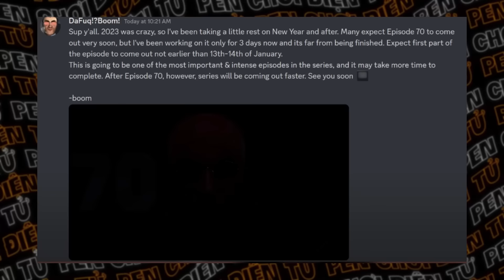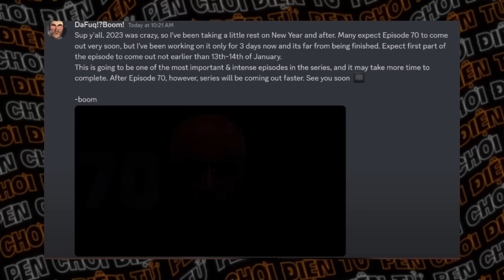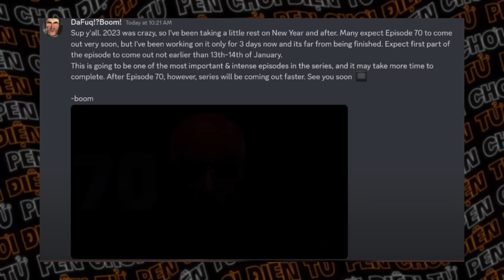CỰC NÓNG !! LEAK TẬP 70 SKIBIDI TOILET PHẦN 2 !! TITAN TV MAN ĐÃ TỨC GIẬN !!